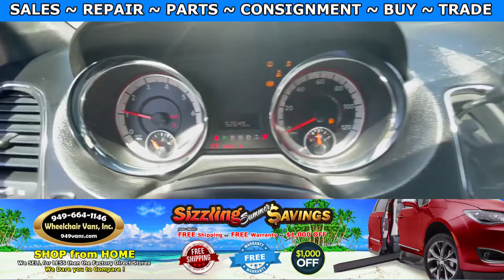For Sale 2017 Dodge Grand Caravan - FR Conversion Manual Fold Out Ramp Rear Loading Wheelchair Van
~ Online Chat
~ Virtual Financing
~ Virtual Assessment

22692 Granite Way Laguna Hills CA